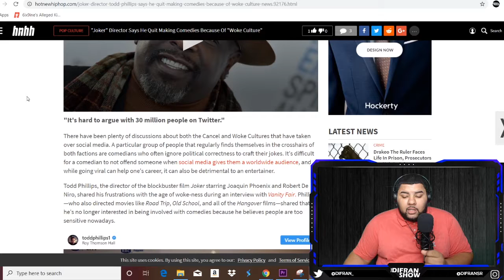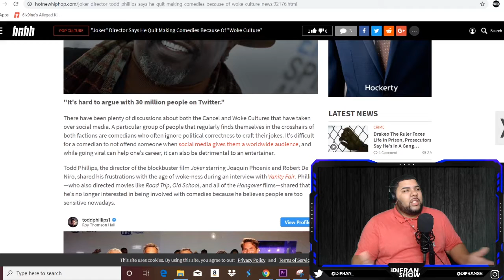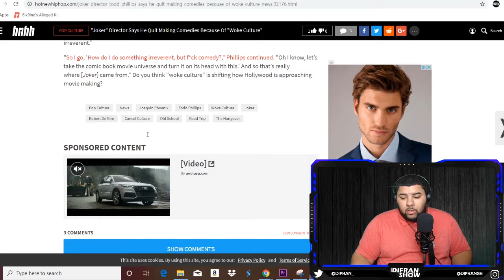Director Of The New Joke Movie Explains Why He Left Comedy Because Society Became To Woke!